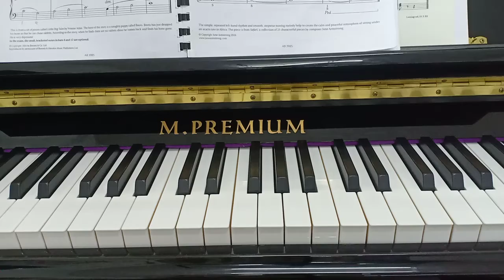2021-2022 ABRSM Initial Grade B2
Title: Under The Acacia Tree
Composer: June Armstrong